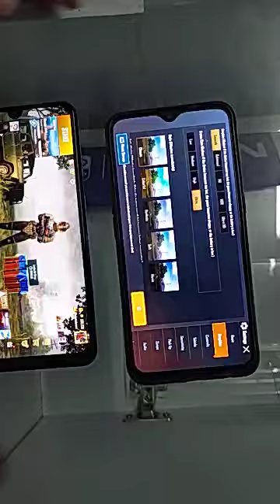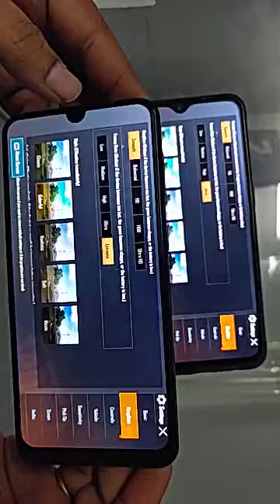Samsung A50s vs reyalme X2 pubg mobile compare